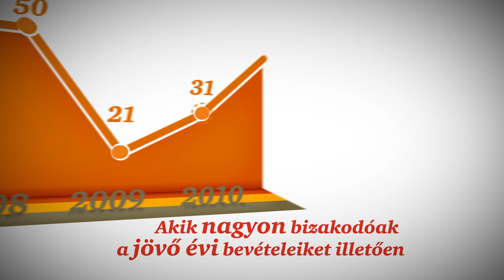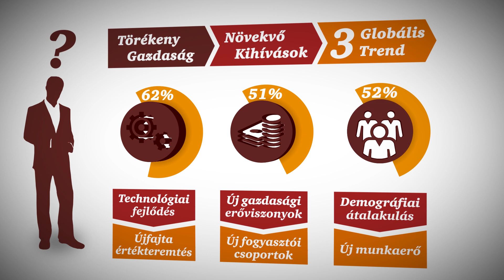3. PwC Magyarországi Vezérigazgató Felmérés - Önbizalom és optimizmus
Hosszú idő után idén alapvető fordulat látszik a vezérigazgatók gazdasági kilátásaiban itthon és világszerte is. Mindkét megkérdezett csoport - vagyis a globális és hazai cégvezetők- optimista várakozásokról számolt be a saját cégük és a világgazdaság növekedésével kapcsolatban is.